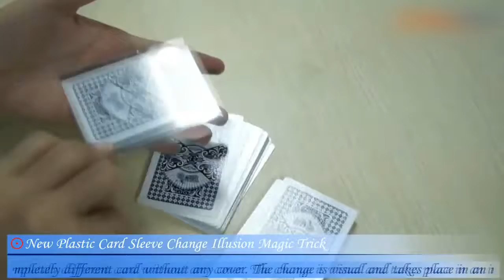Sleeve Change Illusion Magic Trick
You can buy sponge Balls (10 Pcs) at lowest price in the market from here :